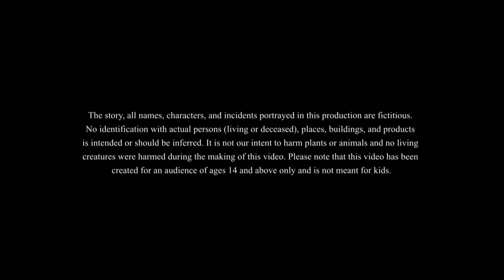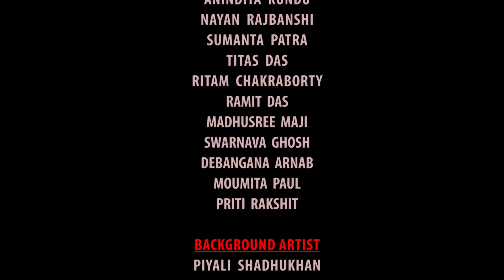भूत पिशाच - आख़िरी पन्ना | Hindi Suspense Stories 😵 | New Hindi Story